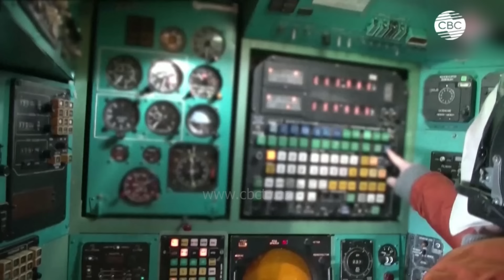Ответ на план Зеленского: Россия подняла бомбардировщики в небо и вывела ядерные ракеты из ангаров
Россия усиливает ядерную риторику на фоне недавнего изменения доктрины и заявлений Владимира Зеленского об украинском плане победы.
Два стратегических ракетоносца Ту-95МС из России осуществили запланированное патрулирование над нейтральными водами Японского моря, как сообщает министерство обороны РФ.